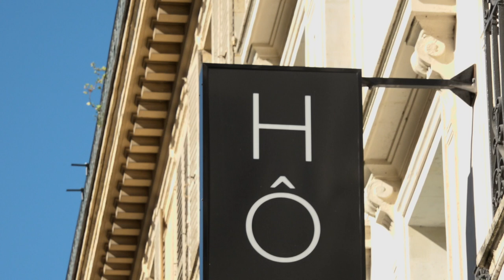Donatien Grau présente "Eden Eden Eden"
Rencontre avec Donatien Grau, à l'occasion du cinquantième anniversaire d'"Eden Eden Eden" de Pierre Guyotat aux Editions Gallimard.